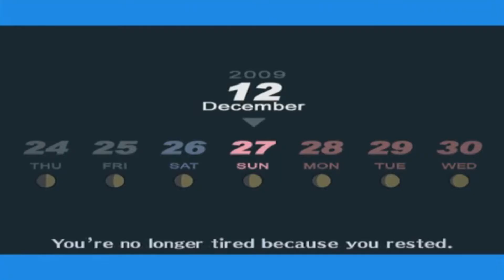Persona 3 FES [Part 68] - Aigis' Reason to Live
Here we go lads. We've been waiting for it.
Robo identity crisis. We about to start the second renaissance up in here.